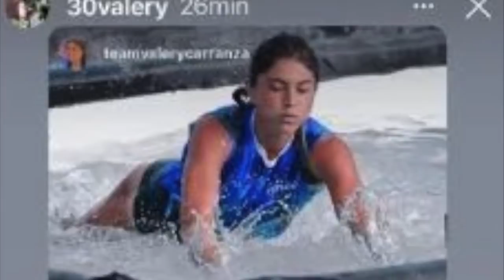Valery de 'Exatlón' deleita a todo TV Azteca al posar desde la piscina en mini short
La guapa y querida atleta del 'Exatlón', Valery Carranza, se ha lucido más que espectacular al posar desde la piscina en una coqueta pose, logrando alborotar a todo TV Azteca y haciendo babear a millones
Valery Carranza, la guapa y habilidosa atleta del Exatlón, ha logrado conquistar a sus millones de seguidores de Instagram y a todo TV Azteca, al exhibirse desde la piscina de la competencia en un mini short de licra negro, que ha dejado babeando a todo aquel que la ve con una mirada coqueta.UNETE A NUESTRO CANAL HERMANO